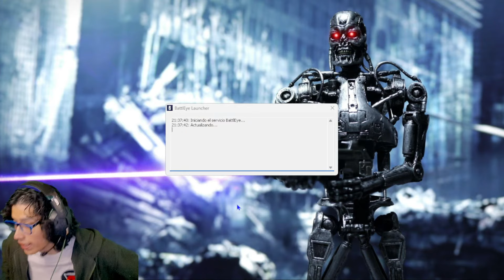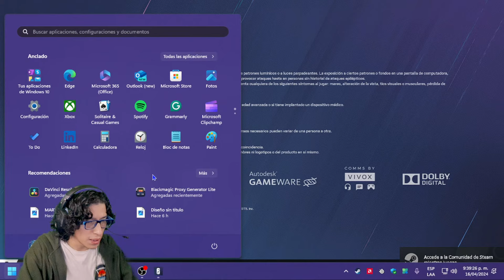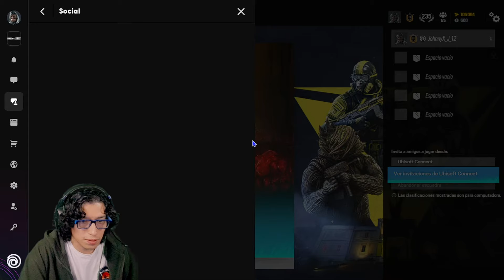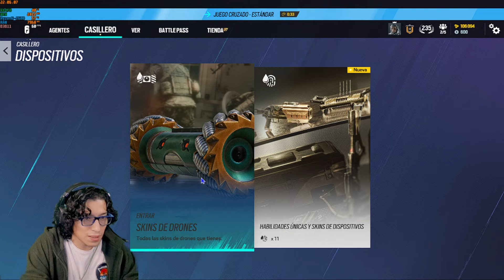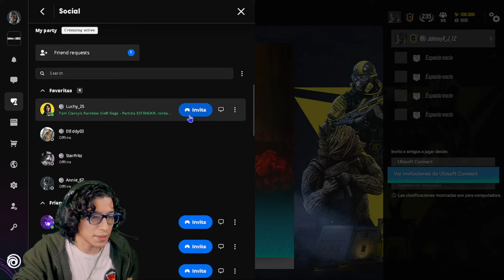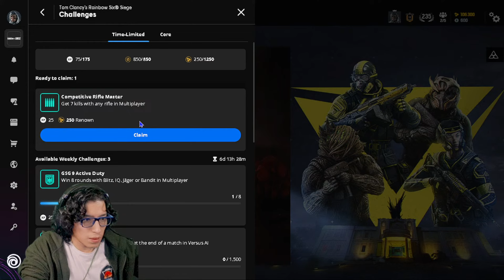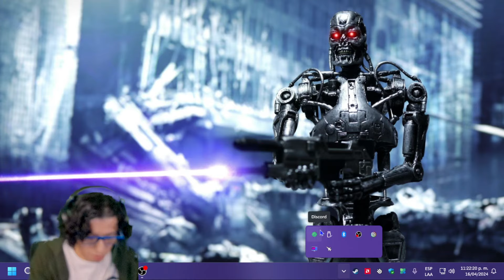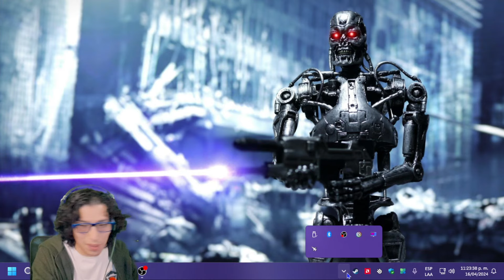NOCHE RELAX CHÍ CHEÑOL~ | JohnnyXSexy J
JUEGOS PLATINADOS | TERMINADOS:
GTA San Andreas: 100%
Rainbow Six Siege: 100%
Resident Evil 3 Remake: 100%

Grupo de Steam (Importante para cuando se juega con Subs)